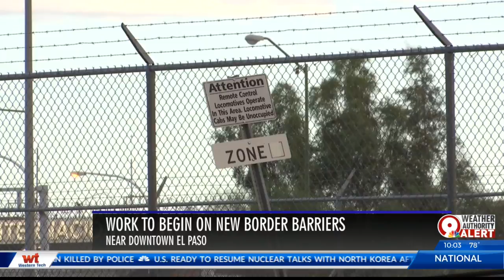President Trump's Border Wall to be built in Downtown El Paso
Border Patrol announced that the Border Wall will be built near El Paso's Chihuahuita neighborhood.